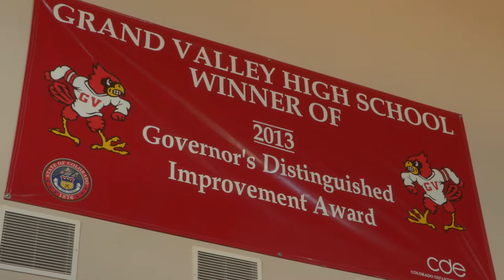Stories of Promising Practice - Grand Valley High School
Grand Valley High School in Parachute, Colo., first began offering Advanced Placement classes for all of its students in 2012-13 and has seen participation and achievement continue to rise. Said Principal Ryan Frink, "The myth that AP is just for the smartest, most driven kids, it’s an obsolete concept. You focus on differentiating instruction and focusing on the skill levels of kids. The philosophy is lifting the lid off education.”